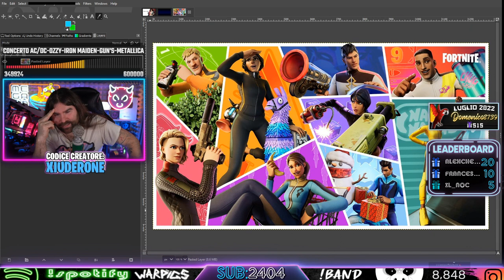8 MARZO 😂 - BEST OF XIUDER